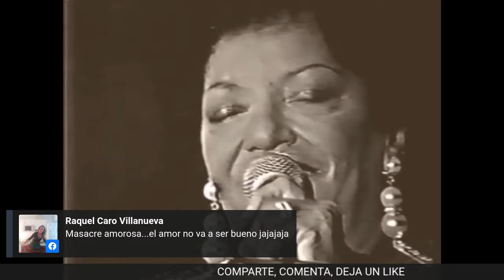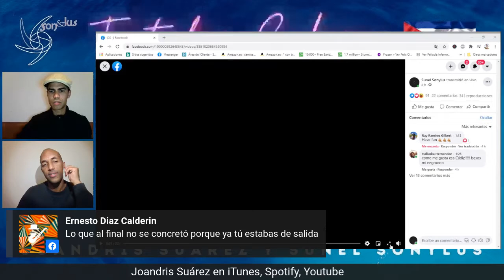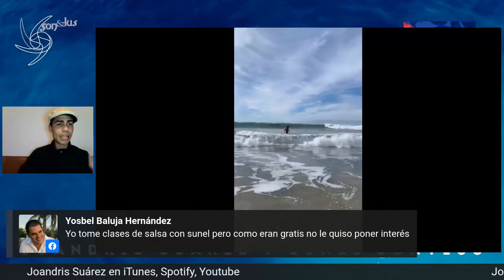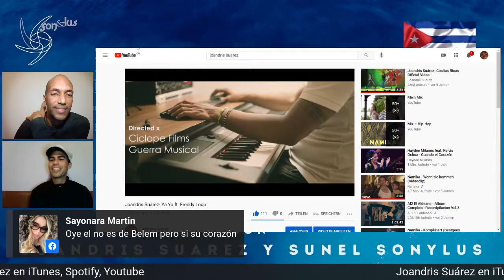TERTULIA CUBANA ELENA BURKE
CHARLA ENTRE AMIGOS A PROPÓSITO DE NUESTRA CULTURA CUBANA. TEMAS DE LA COTIDIANIDAD.
SonyLus es un proyecto que quiere llevar lo mejor del baile a Cádiz .Salsa, Bachata, Claqué, Swing, entre otros ritmos , serán impartidos por profesores altamente calificados y con amplia experiencia. Déjanos un mensaje o ven a conocernos, lo vas a pasar genial, y además vas a aprender a bailar.